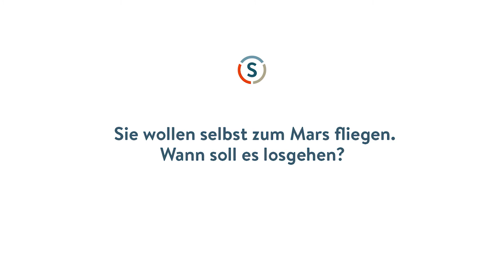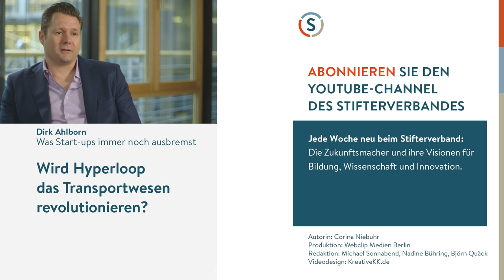Robert Schröder: Zum Mars ohne Rückflugticket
Einmal Mars und nicht zurück: Was bewegt jemanden, sich für die "Mars One"-Mission zu bewerben, die 2026 eine Siedlung auf dem roten Planeten gründen will? Robert Schröder, Elektro- und Informationstechnikstudent aus Darmstadt, gibt Auskunft. Auch dazu, warum ein Rückflug zur Erde gar nicht sinnvoll wäre.